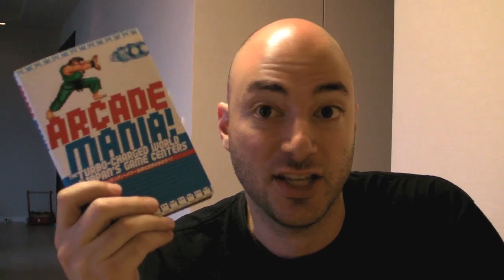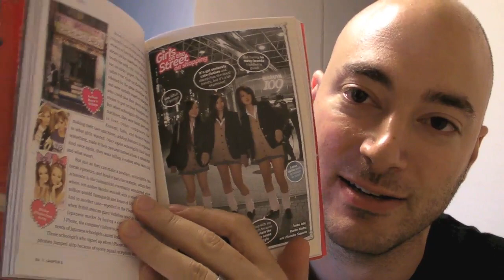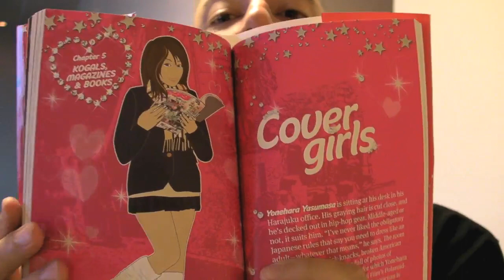Japanese Schoolgirl Confidential - Book Review